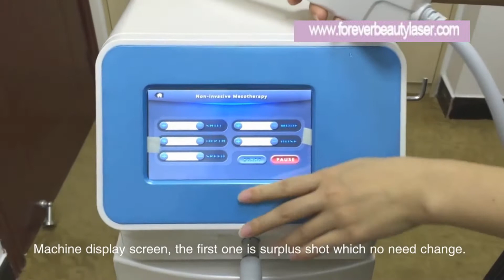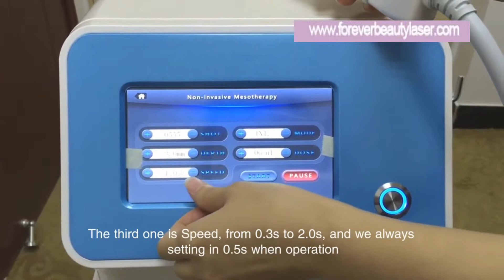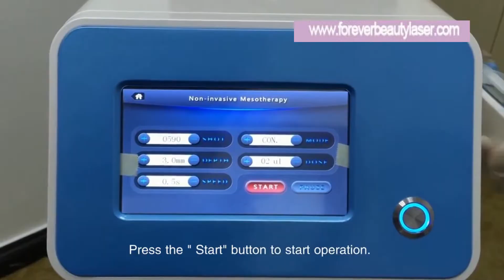FBL Reskin needle injector